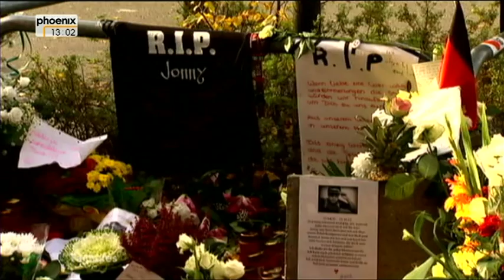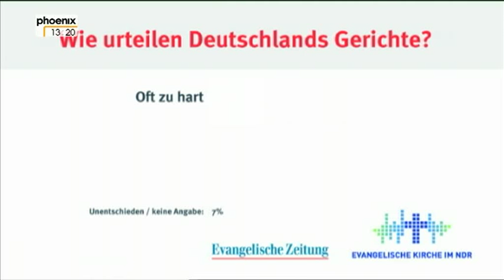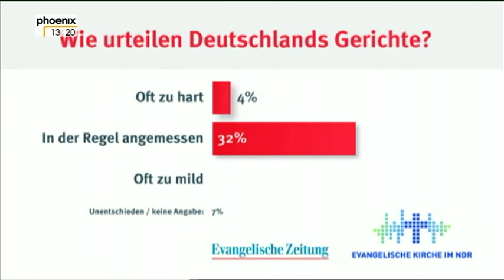TACHELES - Talk am roten Tisch vom 24.03.2013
Thema: "Die Rache ist mein: Brauchen wir härtere Strafen?"

Unsere Justiz sei zu milde, heißt es häufig. Ist Sühne nicht mehr Sinn von Strafe? Heißt es nicht in der Bibel: Auge um Auge, Zahn um Zahn?

Eine Gesellschaft könne nicht zulassen, wenn Menschen stehlen oder morden - und damit das Gesetz und nicht zuletzt die zehn Gebote brechen, sagt der Braunschweiger Landesbischof Friedrich Weber. Der Staat dürfe aber nicht als Rächer auftreten. Die zentrale christliche Botschaft sei, Gewalt nicht mit Gewalt, sondern durch Liebe und Achtung zu überwinden und möglichst zu verhüten.

"Wir strafen falsch"

Wir strafen zu viel und auf falsche Weise, meint der international renommierte Kriminologe Helmut Kury. Er war Gutachter in spektakulären Fällen, etwa des früheren Terroristen Christian Klar oder von Michael W., der ein Mädchen in ihrem Kinderzimmer erstochen hatte. Kury sagt, härtere Strafen würden die Gesellschaft keineswegs sicherer machen.

Brandbrief an die Berliner Justiz

Dem widerspricht die Berliner Anwältin Bärbel Freudenberg-Pilster, zuvor Direktorin des Amtsgerichts Schönebeck. Sie schrieb einen Brandbrief an die Berliner Justiz und fordert mehr Strenge, um gesellschaftlich ein Signal zu setzen.
ZU GAST
Friedrich Weber (Landesbischof der Evangelisch-lutherischen Landeskirche in Braunschweig)
Helmut Kury (Kriminologe)
Rainer Wendt (Vorsitzender der Deutschen Polizeigewerkschaft)
Bärbel Freudenberg-Pilster (Rechtsanwältin)

Gewerkschaftschef für Internetpranger

Strafe müsse wehtun, meint Rainer Wendt, Bundesvorsitzender der Deutschen Polizeigewerkschaft. Er plädiert für den Warnschussarrest - gerade Jugendliche müssten früh erfahren, dass strafbares Handeln deutliche und rasche Folgen habe. Wenn der Staat seine Bürger nicht vor Gewalttätern schützen könnte, sollte ein polizeilicher Internetpranger zumindest ermöglichen, dass Bürger sich und ihre Familie selbst schützen könnten.

Moderation: Jan Dieckmann